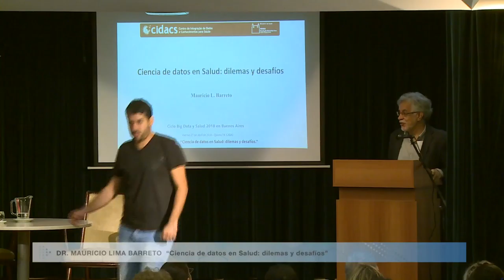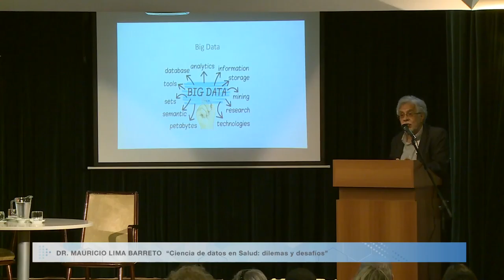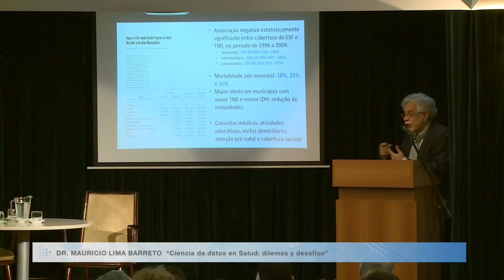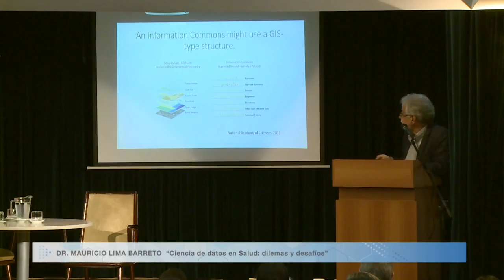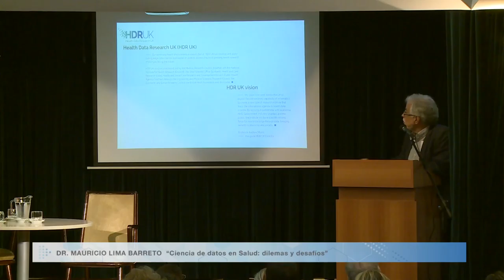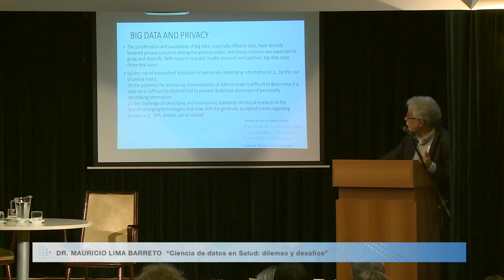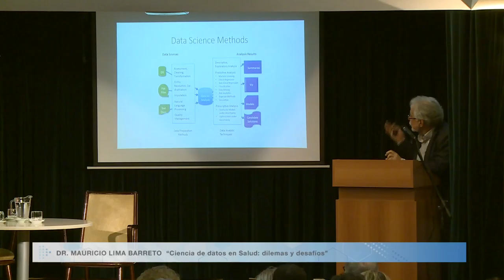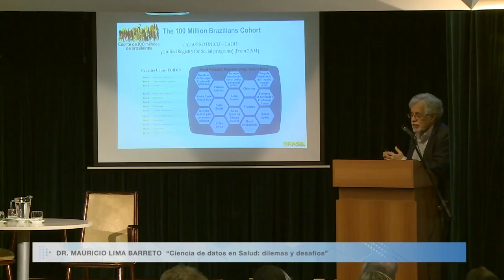27-04-18 Ciclo Big Data y Salud 2018: MAURICIO LIMA BARRETO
Ciclo Big Data y Salud 2018:
1° Encuentro - Dilemas y desafíos de la Ciencia de Datos en Salud //